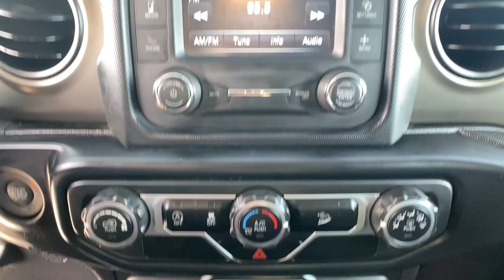2019 Jeep Wrangler Reno, Carson City, Northern Nevada, Sacramento, Elko, NV KW552256C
Bright White Clearcoat Used 2019 Jeep Wrangler Sport S 4x4 available in Reno, Nevada at Lithia Chrysler Jeep of Reno. Servicing the Carson City, Northern Nevada, Sacramento, Elko, NV area.

Jeep Certified CARFAX 1-Owner. Sport S trim. Brake Actuated Limited Slip Differential Keyless Start Bluetooth iPod/MP3 Input Back-Up Camera Aluminum Wheels BLACK 3-PIECE HARD TOP ENGINE: 3.6L V6 24V VVT UPG I W/ESS 4x4. CLICK NOW! KEY FEATURES INCLUDE: 4x4 Back-Up Camera iPod/MP3 Input Bluetooth Aluminum Wheels Keyless Start Brake Actuated Limited Slip Differential MP3 Player Privacy Glass Steering Wheel Controls Rollover Protection System Electronic Stability Control. OPTION PACKAGES: QUICK ORDER PACKAGE 24S SPORT S Engine: 3.6L V6 24V VVT UPG I w/ESS Transmission: 8-Speed Automatic (850RE) Front 1-Touch Down Power Windows Speed Sensitive Power Locks Power Heated Mirrors Automatic Headlamps Leather Wrapped Steering Wheel Security Alarm Remote Keyless Entry Sun Visors w/Illuminated Vanity Mirrors TRANSMISSION: 8-SPEED AUTOMATIC (850RE) TIP Start Dana M200 Rear Axle Hill Descent Control BLACK 3-PIECE HARD TOP Freedom Panel Storage Bag Rear Window Defroster Rear Window Wiper/Washer No Soft Top ENGINE: 3.6L V6 24V VVT UPG I W/ESS (STD). 125-Point Inspection and Reconditioning 7-Year/100000-Mile Powertrain Limited warranty Some of our pre-owned vehicles may have unrepaired safety recalls. Check vinrcl.safercar.gov/vin/ Rental Car Allowance 24-Hour Towing and Roadside Assistance Carfax Vehicle History Report 3-Month/3000-Mile Maximum Care Coverage VISIT US TODAY: At Lithia Chrysler Jeep of Reno our first and foremost goal is to make your car-buying and ownership experience better than any other youve had near Carson City Auburn CA Sparks and beyond.If youre ready to answer the call of fun style and peace of mind; be sure to contact us today. And prepare to have your expectations exceeded. Price does not include $499 Dealer Doc fee taxes and license fees. Price contains all applicable dealer incentives and non-limited factory rebates. You may qualify for additional rebates; see dealer for details.